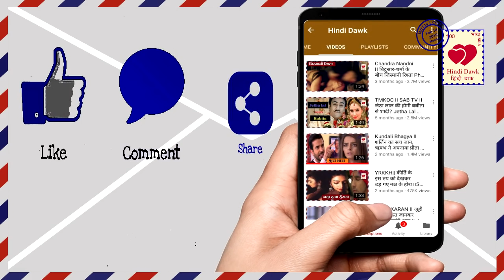Ishqbaaz ।। तेज के इस प्लान से होगा शिवाय का अंत, अनिका होगी बर्बाद ।। Tej’s plan ।।Star plus